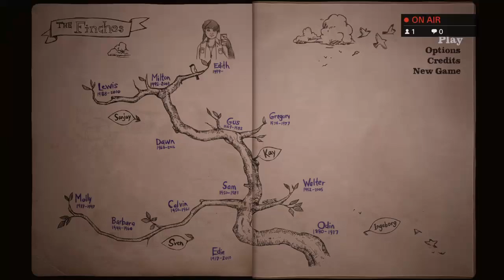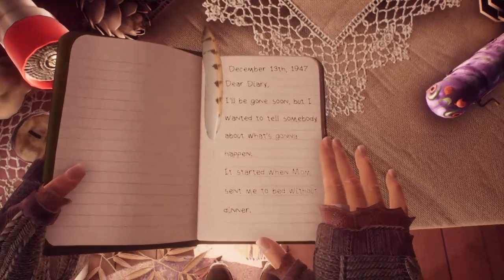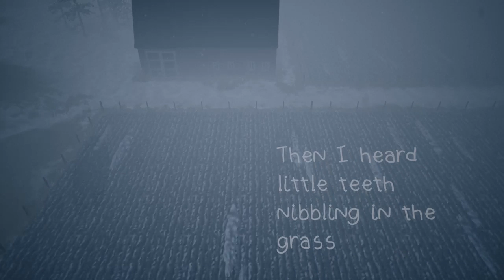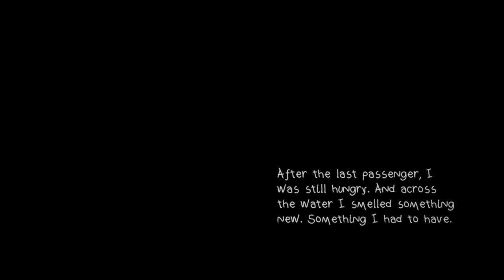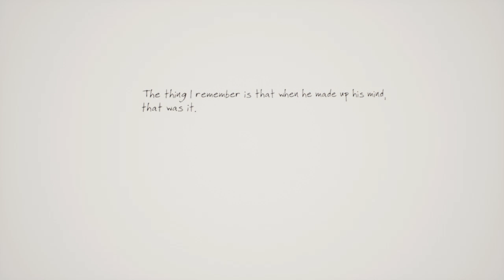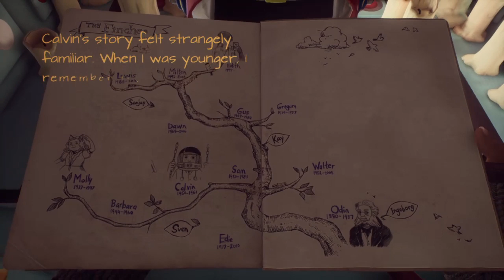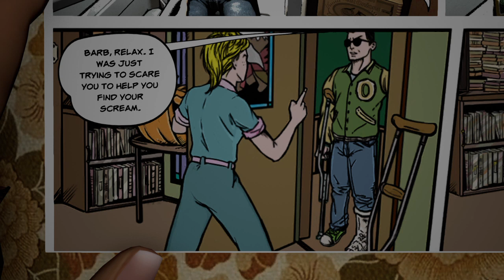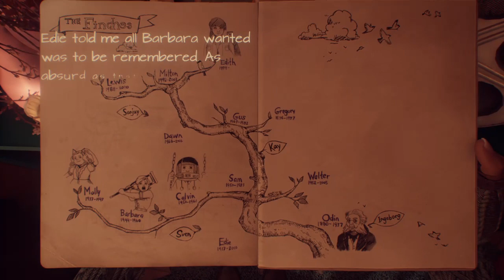What remains of Edith Finch Part 1